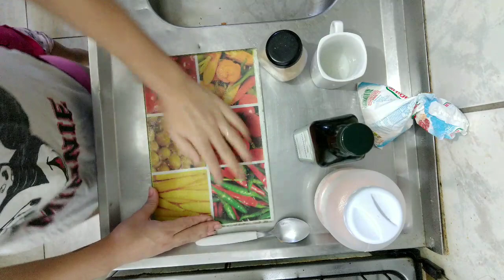Diário de dieta #75 ( pizza fit com massa integral , reeducação alimentar ou dieta qual o melhor?)